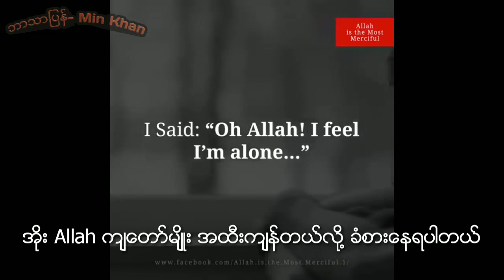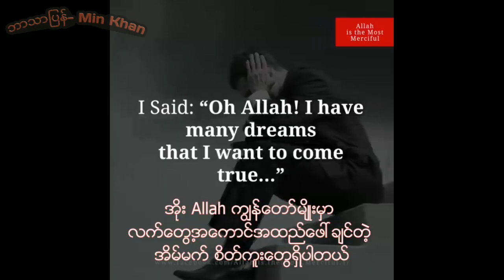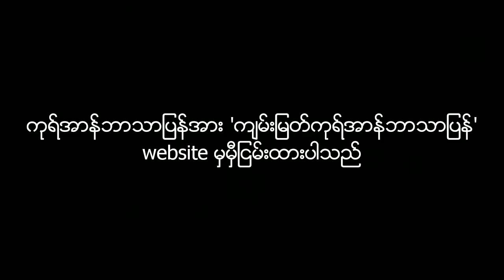ဝမ္းနည္း၊ စိတ္ဓါတ္က်၊ အထိီးက်န္ နာက်င္မွုေတြခံစားေနရရင္ ကုရ္အာန္ထဲမွာ ေပ်ာက္ကင္းေစတဲ့ ေဆးေတြရွိတယ္